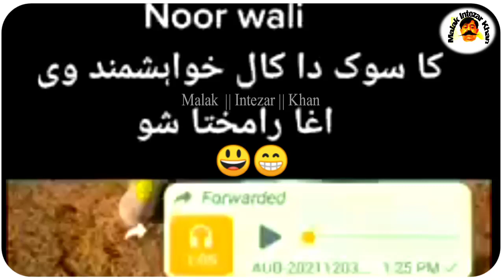Noor wali Khan Ao Uzair Mangar khel khpla ki khbre😁😃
do support

malak Intezar Khan
funny video